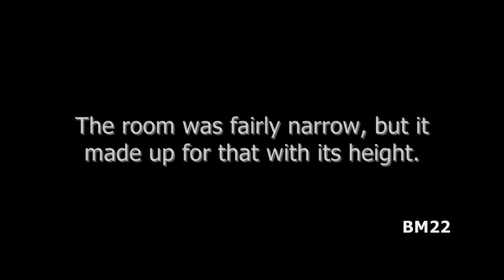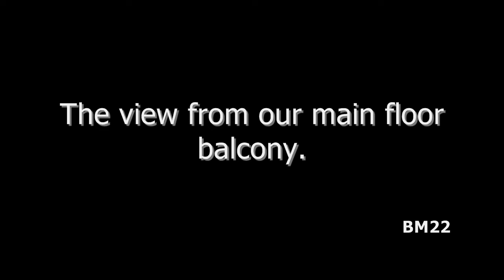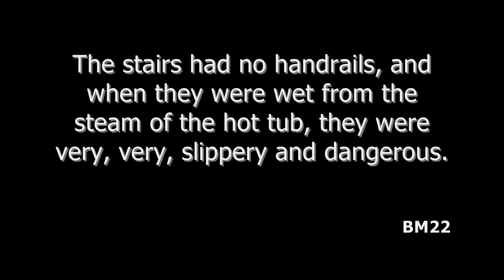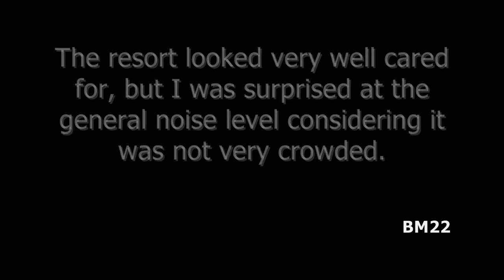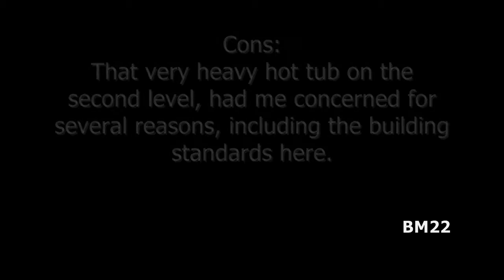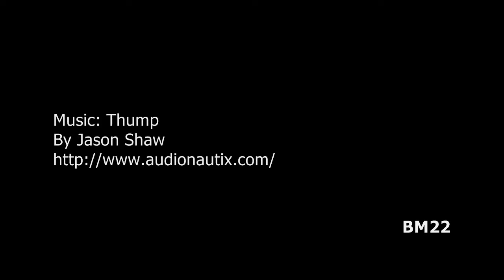Honeymoon Suite Caribe Club Princess Beach Resort Punta Cana Tour Review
We normally stay exclusively at Hilton properties, but over the last year of so, we’ve stayed at three different non-Hilton locations. In this instance, we stayed at the Caribe Club Princess, and prior to arriving we upgraded to the honeymoon suite for a nominal fee.

From Wiki: Punta Cana is a resort town within the Punta Cana-Bávaro-Veron-Macao municipal district, in the municipality of Higüey, in La Altagracia Province, the easternmost province of the Dominican Republic. The area has beaches and balnearios which face both the Caribbean Sea and the Atlantic Ocean, and it has been a popular tourist destination.

From Wiki:
The Dominican Republic (Spanish: República Dominicana [reˈpuβlika ðominiˈkana]) is a sovereign state occupying the eastern two-thirds of the island of Hispaniola, in the Greater Antilles archipelago in the Caribbean region. The western one-third of the island is occupied by the nation of Haiti, making Hispaniola one of two Caribbean islands, along with Saint Martin, that are shared by two countries. The Dominican Republic is the second-largest Caribbean nation by area (after Cuba) at 48,445 square kilometers (18,705 sq mi), and 3rd by population with approximately 10 million people, of which approximately three million live in the metropolitan area of Santo Domingo, the capital city.
Christopher Columbus landed on the Western part of Hispaniola, in what is now Haiti, on December 6, 1492. The island became the first seat of Spanish colonial rule in the New World. The Dominican people declared independence in November 1821 but were forcefully annexed by their more powerful neighbor Haiti in February 1822. After the 1844 victory in the Dominican War of Independence against Haitian rule the country fell again under Spanish colonial rule until the Dominican War of Restoration of 1865.